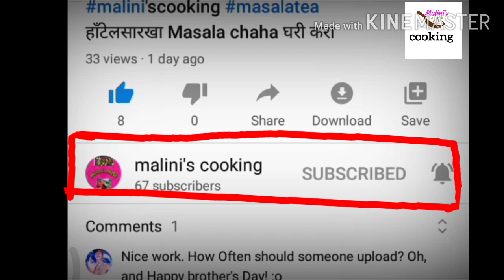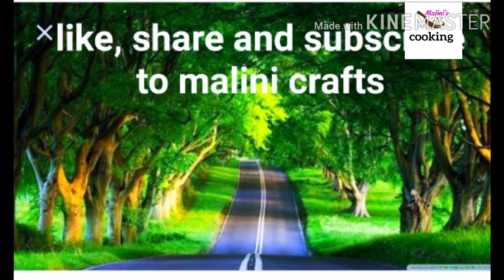"एकदा तरी खाल्लाच पाहिजे" 😋😋 असा नवीन वेगळ्या पद्धतीचा अंड्याचा भुर्जी रस्सा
Ingredients
अंडी
कांदा
तेल
खोल खोबरं -१/२ वाटी
तीळ
जिरे
बदाम फूल
दालचिनी
जावित्री
लाल तिखट
मीठ
हळद
गरम मसाला